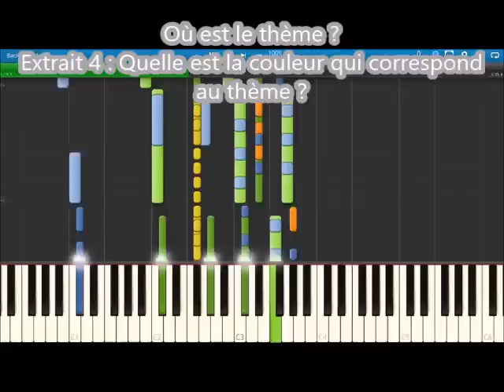Où est le thème ? Exercice 2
Exercice 2, où est le thème?
Il est préférable de relire les définitions de thème et accompagnement avant de faire l'exercice.